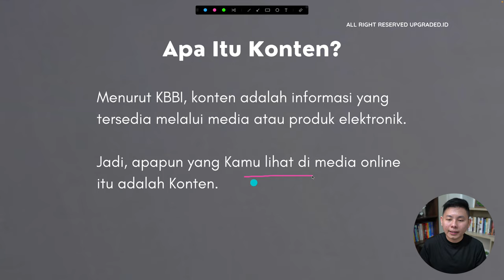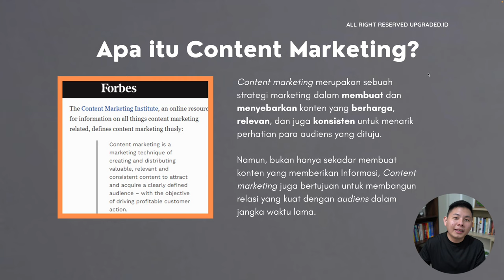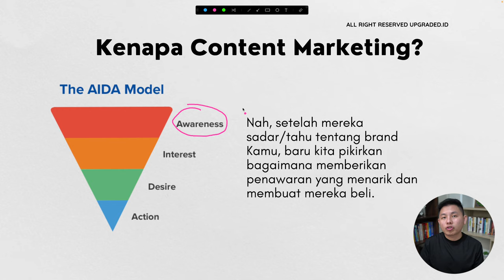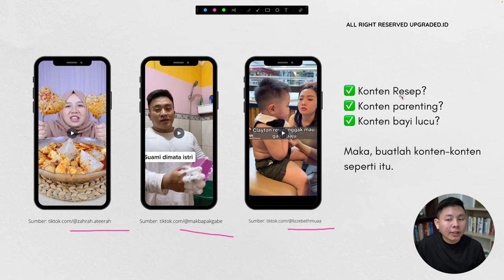STRATEGI JUALAN Online Terbaru yang Wajib Kamu Tahu - Tips Jualan Online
Sudah mulai bosan dengan strategi jualan online yang gitu-gitu aja? Yuk ikuti strategi jualan online terbaru ini agar jualanmu semakin optimal!